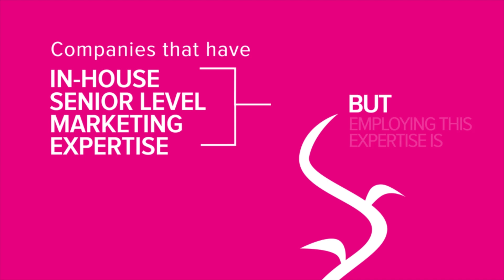The marketing expertise your business deserves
Flexible access to part-time Marketing Directors with a proven track record of growth